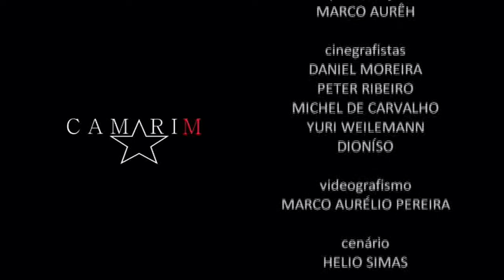CAMARIM 49 - Felipe Schmitt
Programa que entrevistou o cantor, músico e compositor Felipe Schmitt.

Rede Petrópolis de Televisão - canal 10.

Apresentação e direção de Marco Aurêh.

Em 27 de maio de 2014.